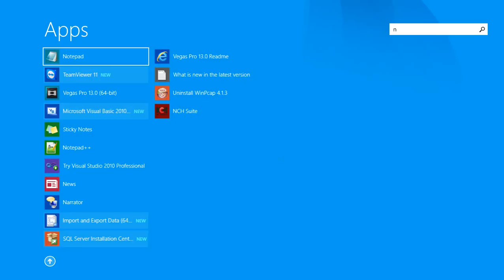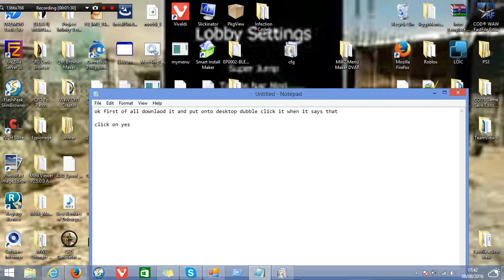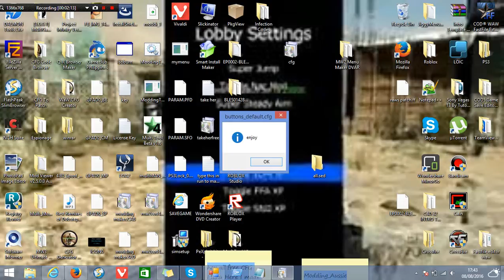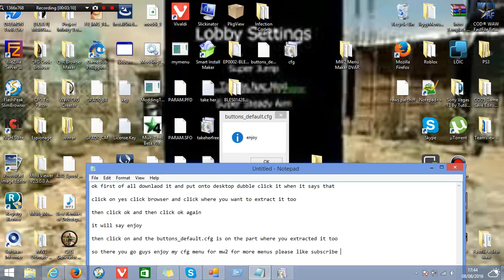here cfg menu for you all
here guys your {Open Me}